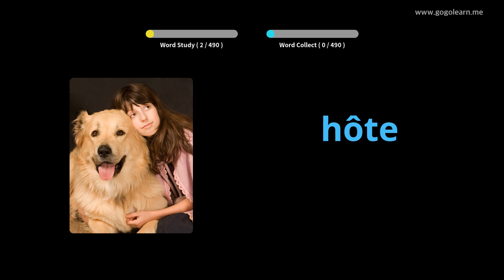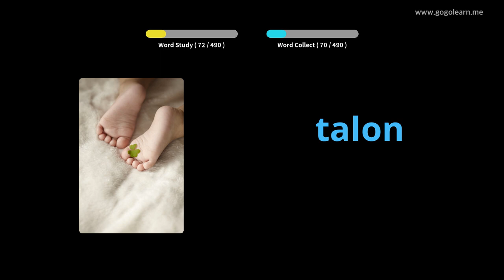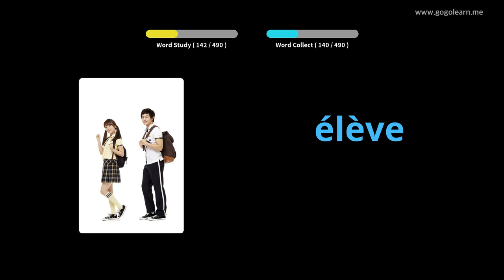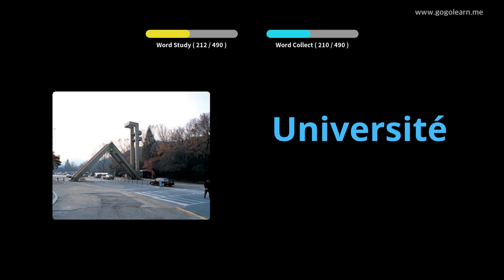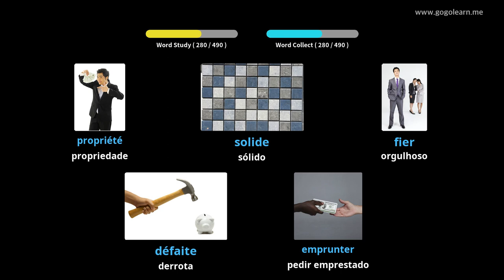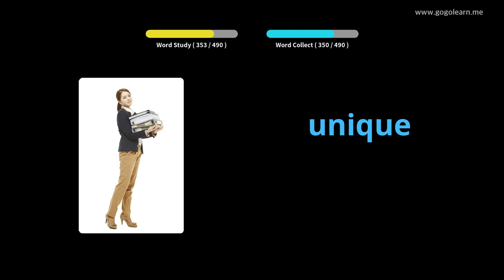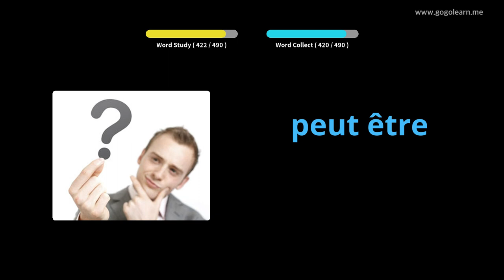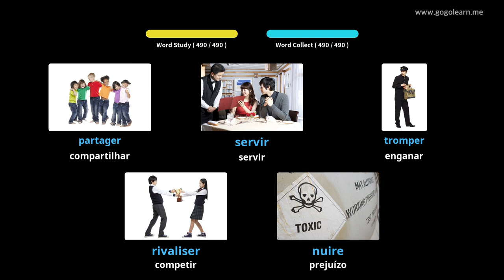Aprendendo Francês Através De Fotos |Vocabulário Francês Escola Básica Básica | Golearn